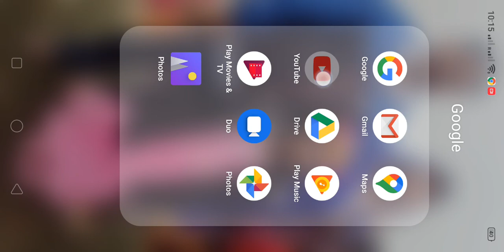April 6, 2020